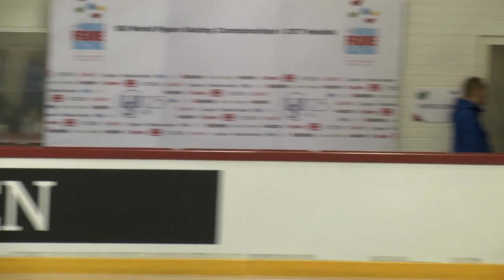Ladies Short Program Practice: Group 7 - Helsinki